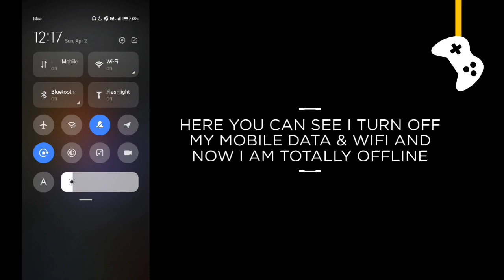West game offline or online ?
In this video I will show you that West game is offline or not.

Is West game work without internet connection or wifi?

West offline gameplay, West offline, West gameplay, West game, West game offline ya online.

G7 Assist.